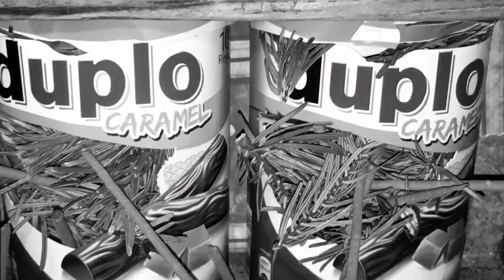Kaminfeuerwerk Nr. 24 - Caramelchill-Doppelduplo - 70min